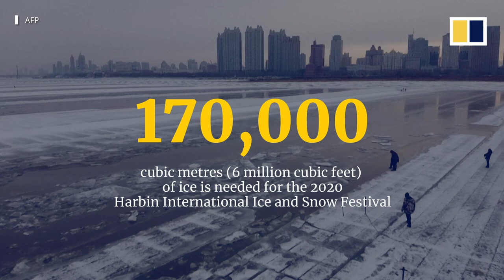‘Frozen’-like Chinese icemen brave the cold for Harbin festival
Each winter, about 100 workers toil on the frozen Songhua River in Harbin to harvest ice for the city’s famed Ice and Snow Festival. The blocks will be moved into the capital of China’s northeastern province of Heilongjiang where they will be shaped into giant crystal palaces and sculptures at the event opening January 5, 2020. The work of the icemen looks incredibly similar to the opening scene of the 2013 hit Disney animated film, Frozen.